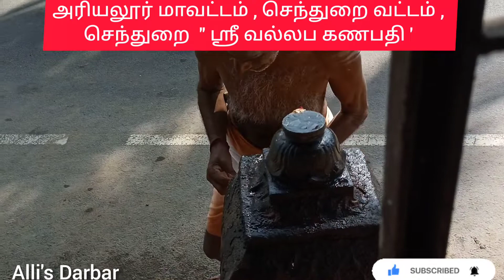ஆலய தரிசனம் / அரியலூர் மாவட்டம் - செந்துறை வட்டம் - செந்துறை - வல்லப கணபதி - சிவதாண்டேஸ்வரர் - ஆலயம்